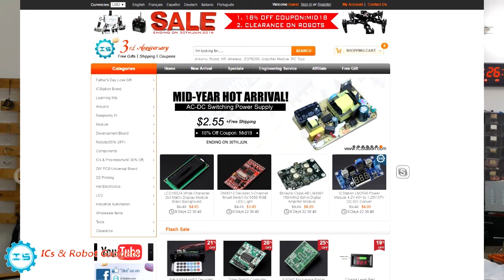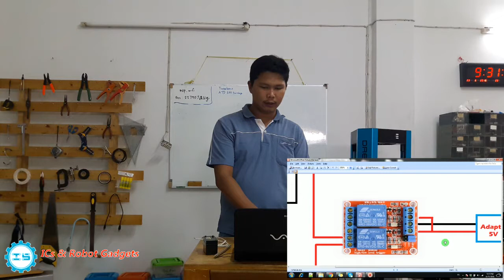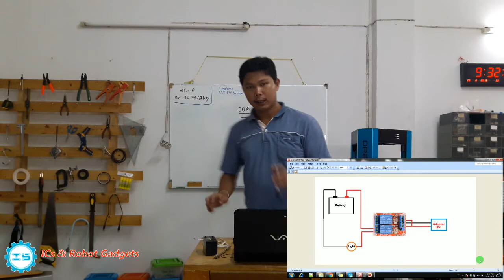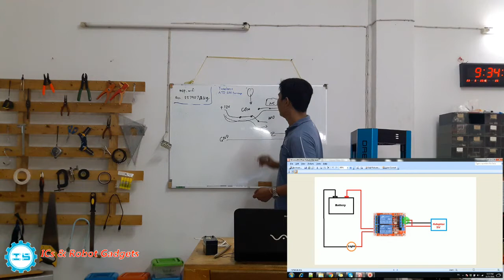How to use relay module (ICStation)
mini project DIY emergency light from relay module